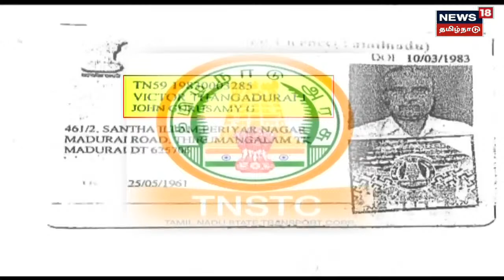Crime Time | ஆபாச படங்களை எடுத்து மிரட்டல் - 300 பெண்களிடம் இளைஞர் கைவரிசை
ஆந்திர மாநிலத்தில் சமூக வலைத்தளம் மூலமாகப் பெண்கள் உடன் நட்பாகப் பழகி காதல் வலைவீசி ஆபாசமாக வீடியோக்களை பதிவு செய்து அதைக் காட்டி மிரட்டிட்டி பாலியல் வக்கிரத்தை வெளிப்படுத்தியிருக்கிறார் இளைஞர் ஒருவர்